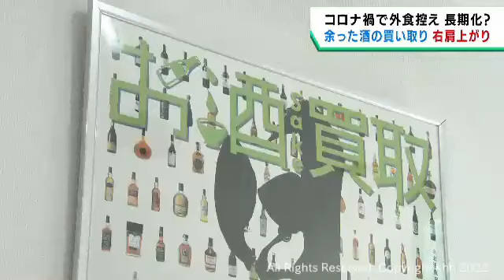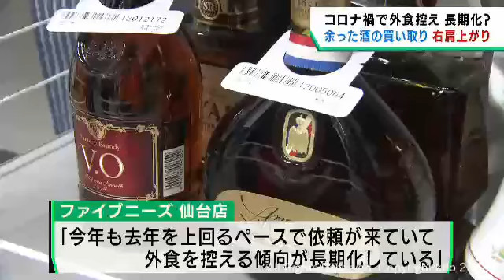コロナ禍で飲食店などから余った酒類の買い取りが増加 再販売する仙台市の店舗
飲食店などから余ったお酒を買い取り、再販売している業者では、新型コロナの影響で買い取りの依頼が増えています。